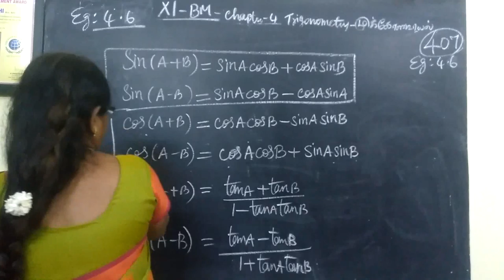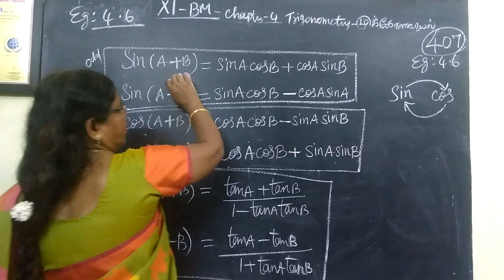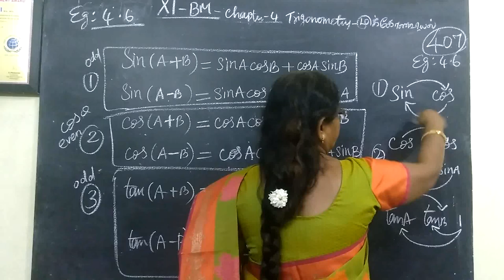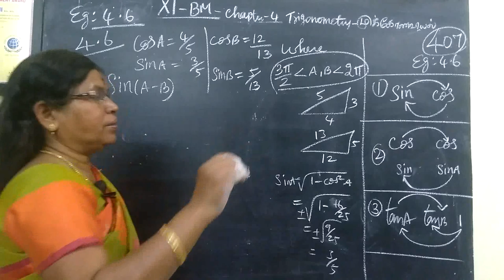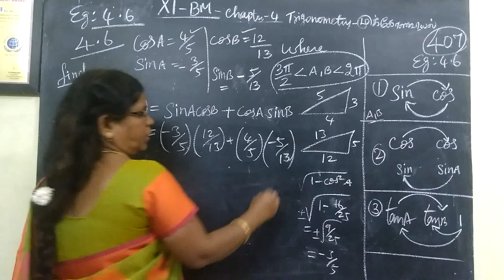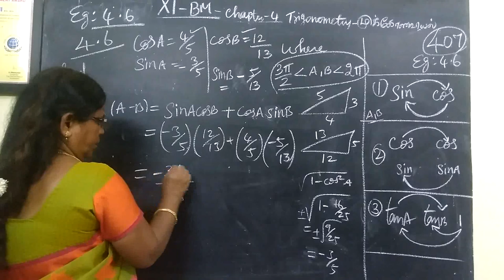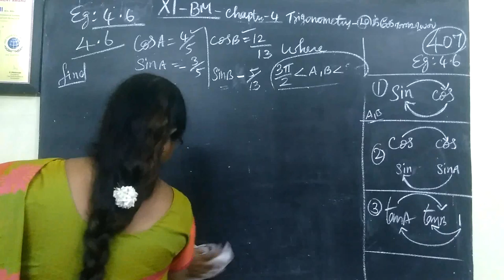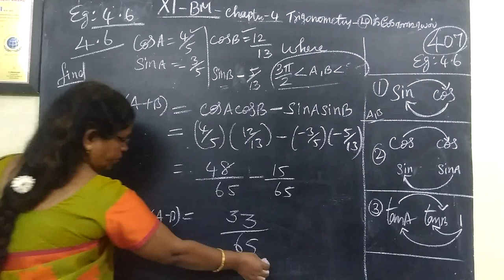+1 BM_|Exle-4.6| Trigonometry Gomathi maths